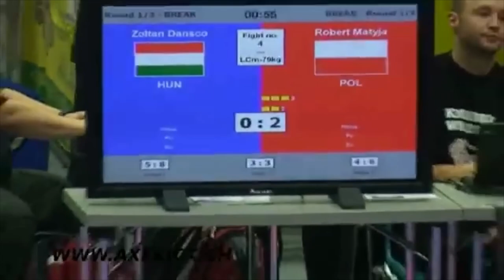WAKO Kickboxen World Championships 2009: Zoltan Dancso vs. Robert Matyja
Es kämpften Kickboxen Leichtkontakt FINALE Lightcontact -79kg: Zoltan Dancso (HUN) vs. Robert Matyja (POL)